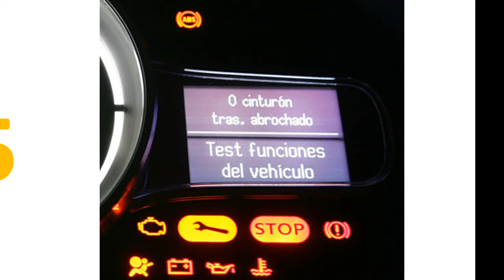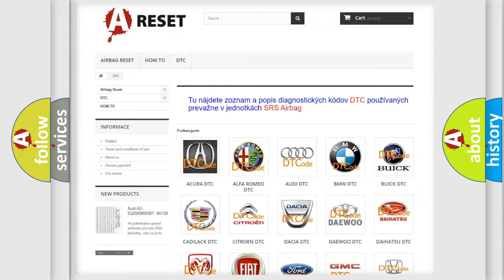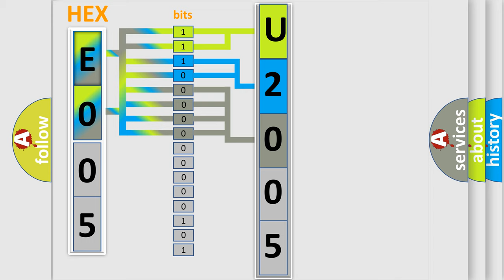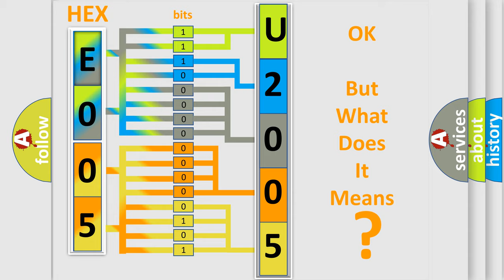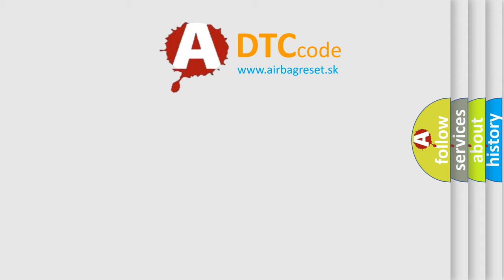DTC Jeep U2005-87 Short Explanation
Contents:
0:21 Basic DTC analysis according to OBD2 protocol standard.
1:48 Insight into programming
2:58 A diagnostically understandable description of the Diagnostic Trouble Code
3:05 Basic error definition

Make:
Jeep
Code:
U2005 87
Definition:
System too lean (bank 1)
Description:
Multiplication injector adaptive fuelling - lean limit exceeded LH bank
Failure Type:
Missing Message